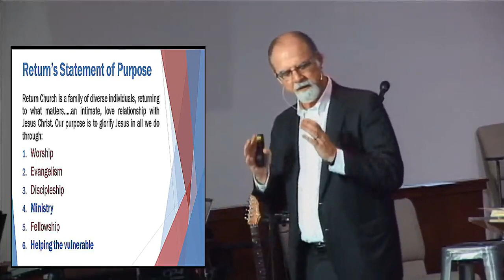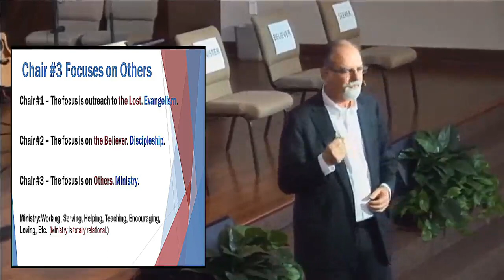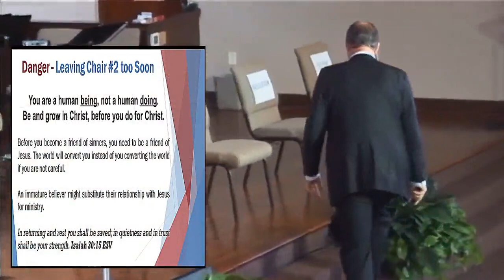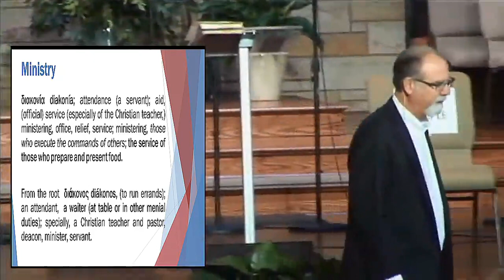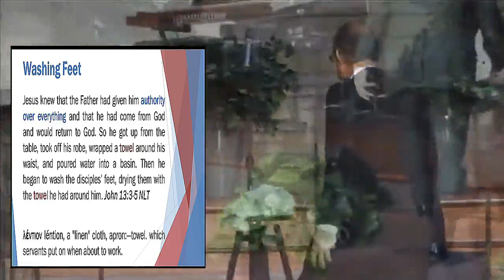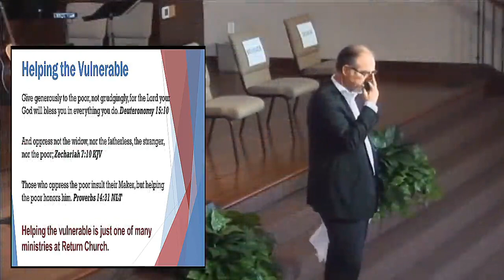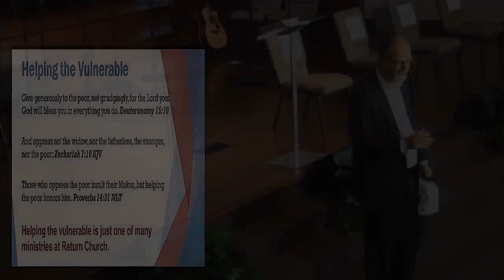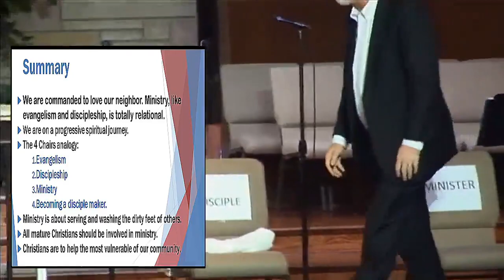Ministry & Helping the Vulnerable, The Purposes of Return Church, Part 4&6 | Bill Hudson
As we mature in Christ Jesus, He calls all believers to be ministers. The word minister in the Greek actually means to serve tables, a waiter. Jesus modeled ministry to His disciples by washing their feet, and He has called us to wash feet as well. You don’t have to be a pastor or preach from a pulpit to be a minister, you simply need to find someone to help, to serve to love. We are commanded to love God and to love others and there is an emphasis in the Word of God to love and help the most vulnerable of our community. Anyone can love the lovable, but God wants His disciples to love the unlovable.